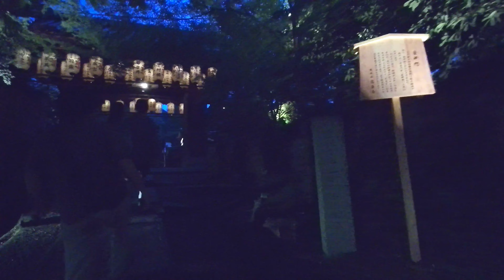【京都散策】京都のお盆 灯りの路を通って千日参りの清水寺へ夜散歩【4K】 Kyoto Japan Walk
今回は、前回の東大谷万灯会の続きの散策です！
暗くなってきた東山を、夜間拝観、千日参りで賑わう清水寺へ向かいます:)
高台寺でも夜間拝観が行われていました。
一念坂、二寧坂の、夕涼みと灯りの路のライティングを楽しみながらの散策です！

00:00 ダイジェスト
00:46 ◉現在地マップ
01:14 ねねの道
04:53 高台寺
10:08 ◉現在地マップ
11:14 一念坂
12:30 二寧坂
14:47 産寧坂
15:57 ◉現在地マップ
17:55 清水坂
20:58 清水寺
25:39 産寧坂
29:02 ◉現在地マップ
30:52 八坂の塔

【使用機材】
カメラ：fimipalm2
マイク：外部マイク（ノーブランド）

【編集ソフト】
vllo